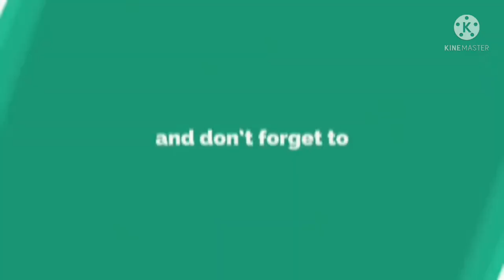ক্বারী আব্দুল বাসিত আব্দুস সামাদের কুরআন তিলাওয়াতের অলৌকিক ঘটনা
ভালো কিছু প্রচার করুন ।
ইসলামের দাওয়াত সবার কাছে পৌঁছে দিন।

মিজানুর_রহমান_আজহারী হুজুর এর সেরাওয়াজ মাহফিল অনুষ্ঠিত আলোচনা আমার এই#চ্যানেল এ পাবেন।

আর#ভিডিও#ভালো লাগলেলাইক শেয়ার করুন আর ইসলাম এর বাণী সবার কাছে পৌঁছে দিন।